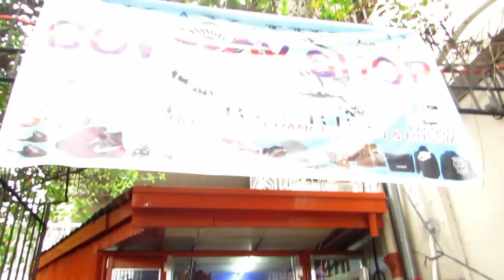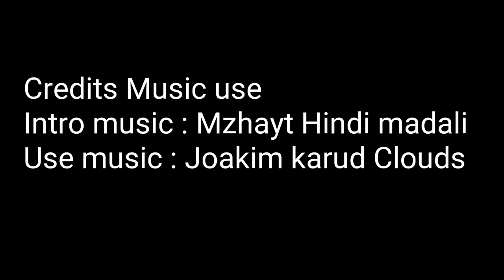BAGONG NADISKOBRE NA SECRET UKAY UKAY SHOP RARE SHOES